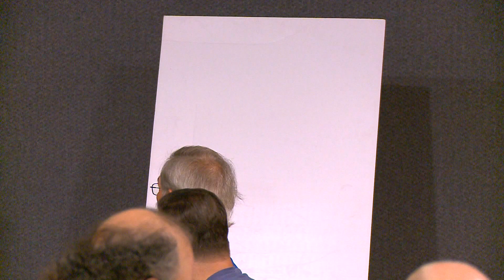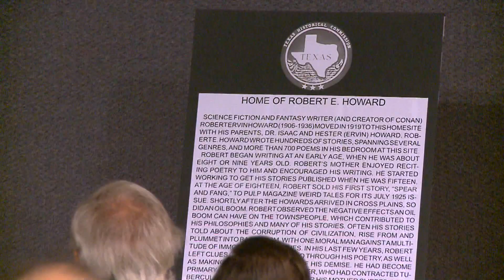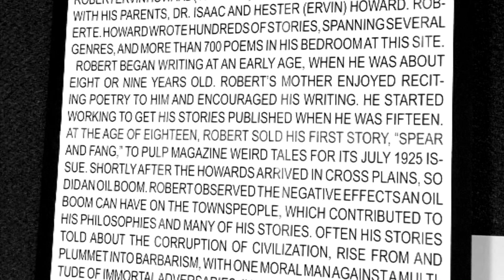REH Historical Marker Unveiling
A special surprise this year: The design of the official Texas state historical marker for the Home of REH was revealed at Howard Days 2019.